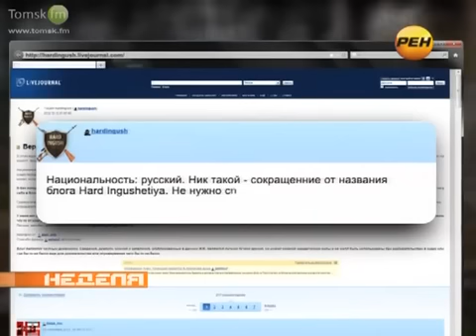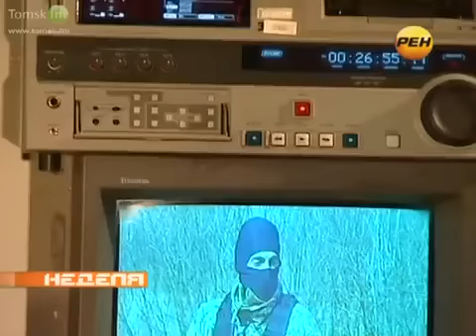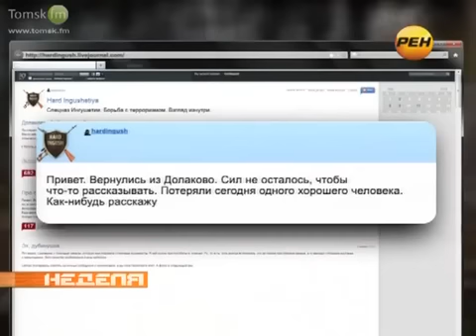Интервью блоггера hardingush телеканалу РЕН ТВ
хардингуш в своем блоге: Не успел анонсировать выпуск сегодняшней программы на РенТВ, в которой был показан сюжет про меня. Извините. Самому видео только что прислал друг из Томска, там на местном форуме кто-то его поставил.
Ну, конечно, журналисты сжалились и не стали выставлять меня дебилом. Отдельное им спасибо за это. Косноязычен я и слог убог мой. Поэтому предпочитаю письменно. Тут хоть не заикаюсь и не запинаюсь.